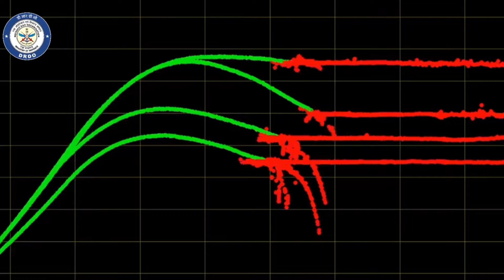அலறப்போகும் செங்கடல்.. துல்லிய தாக்குதலுக்கு தயாரான இந்தியா?